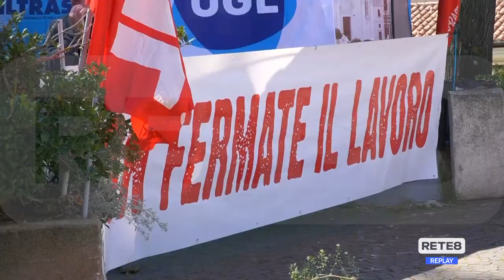L’Aquila - Centro turistico Gran Sasso: scioperano i dipendenti